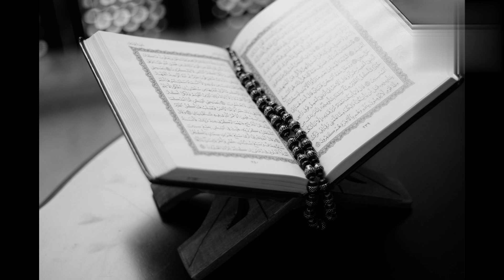Surah Rahman Episode 20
In this video you hear surah Rahman recitation. This is beautiful recitation of surah Rahman.